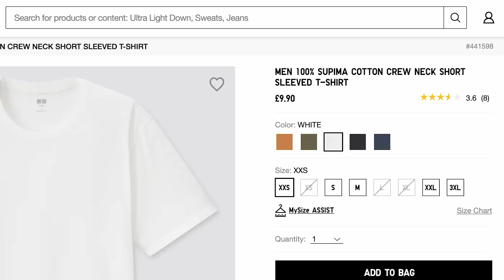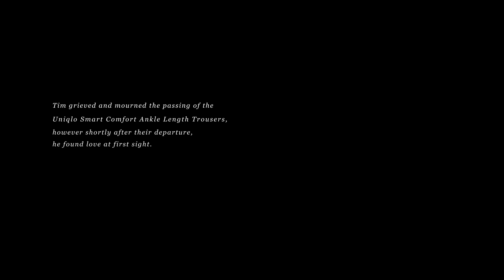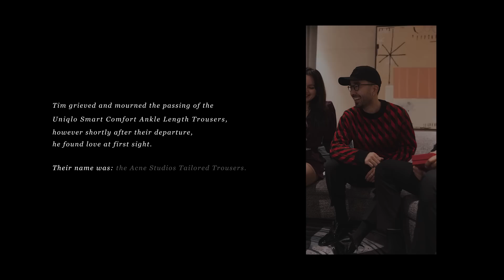My Most Worn Clothing Item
Outfits linked below ↓

Pyjamas:
- Floral Shirt (same brand, different pattern)
- Floral Shorts (same brand, different pattern)

- Black Long Coat: Original now sold out.